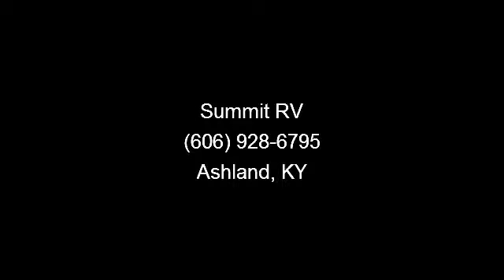2014 Coachmen Catalina - Summit RV - Ashland, KY 41102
Relax and unwind in this 2014 Coachmen Catalina 273DBS. It has a slide with sofa and dinette, fully-equipped kitchen, front bedroom with queen bed, rear bunk area with double lower and single upper berths and rear bath with toilet, sink and tub with shower. See this travel trailer at Summit RV in Ashland, KY. , Customer Premier Pkg\r\nCustomer Premier Pkg D\r\nSpare Tire W/tire Carrier  and  Cover\r\n13.5 Btu Ducted A/c\r\nEnclosed  and  Heated Underbelly\r\n50th Anniversary Pkg\r\nPull Out Camper Kitchen\r\nFuel Surcharge\r\nAnniversary Pkg D\r\nBase Disc